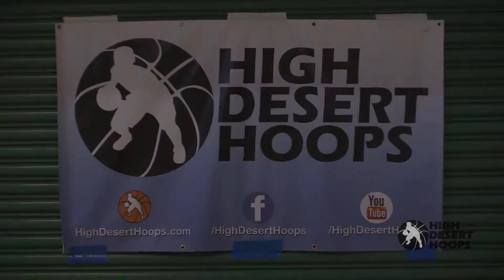Victor Valley Boys Basketball hold youth clinic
November 7, 2014: Jackrabbit Tip-off Club 1st Annual Youth Clinic